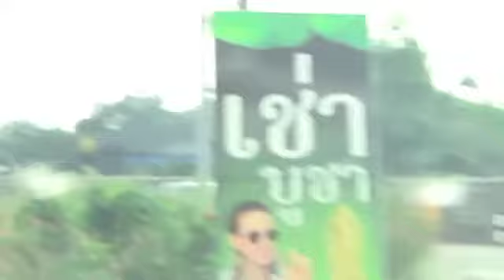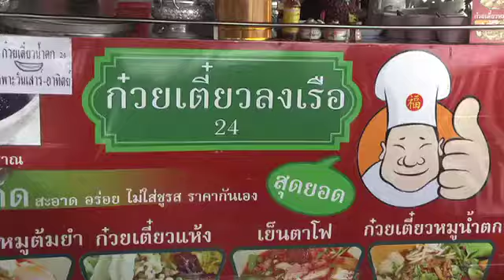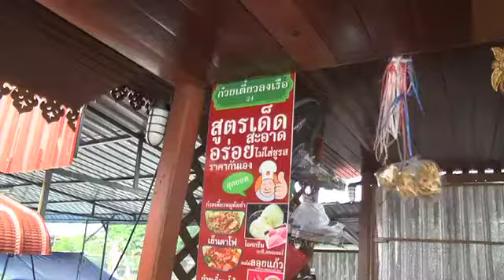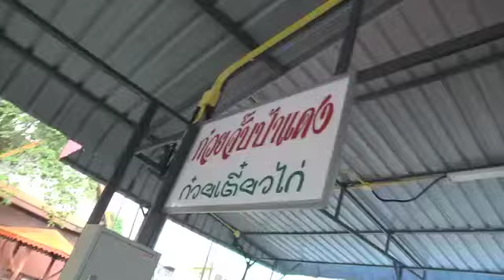วัดท่าไม้ แก้ไข01 B01